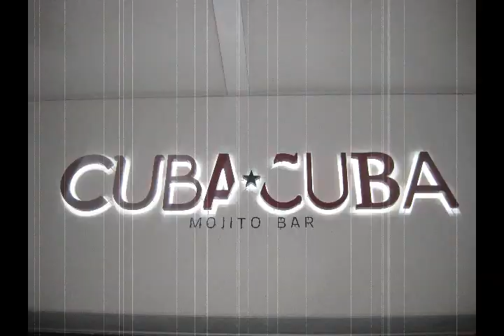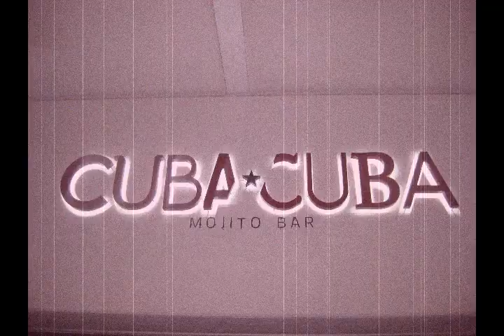CUBACUBA MOJITO BAR LA PACHANGA( DIC 21 2011) LLEGANDO AL FIN DE AÑO ARRAZANDOOOOO.wmv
BUENO MI GENTE ESTA ES LA PACHANGA QUE SE FORMA EN CUBACUBA MOJITO BAR Y ESTO FUE EL MIERCOLES ASI K IMAGINENCE JUEV VIERN Y SABADAZOOOOOOOOOOOO. VENGAN NIÑO Y NIÑAS A FORMAL LA PARTY..EN VIVO REVOLUCION LATINA Y UN SERVIDOR EN LAS TORNAMESAS DJ LUIS DE LA FUENTE VAMO PA YAAAAAAAAAAAAA PROMOCIONES Y SORPRESAS TODA LA NOCHE